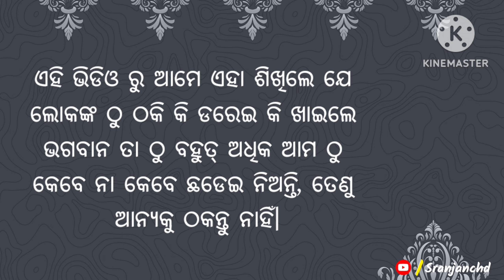Kerikechar (Comedy Drama) Perform By Gambhariguda Boys